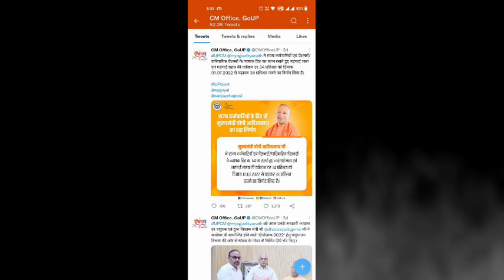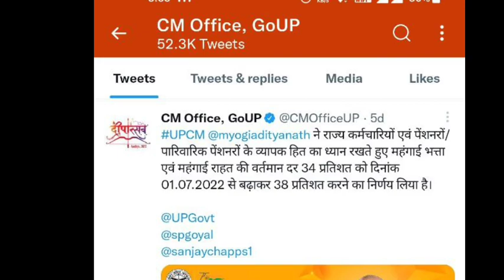बीसी सखी मनरेगा मेट अपडेट | कितना मिलेगा बोनस